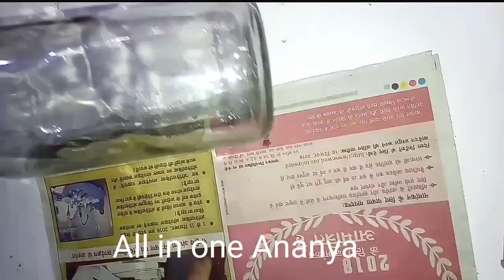Powder ka aisa upyog ki aap dekhkar chok jayege